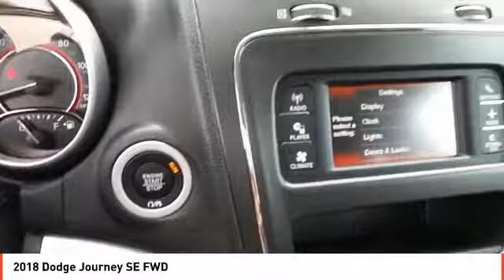2018 Dodge Journey Midland TX JT445776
2018 Dodge Journey SE FWD

Your search is over! This Dodge won't be on the lot long! It offers the latest in technological innovation and style. This model accommodates 7 passengers comfortably, and provides features such as: front and rear reading lights, fully automatic headlights, and a split folding rear seat. It features a front-wheel-drive platform, an automatic transmission, and a 2.4 liter 4 cylinder engine. Our team is professional, and we offer a no-pressure environment. We'd be happy to answer any questions that you may have. Come on in and take a test drive!